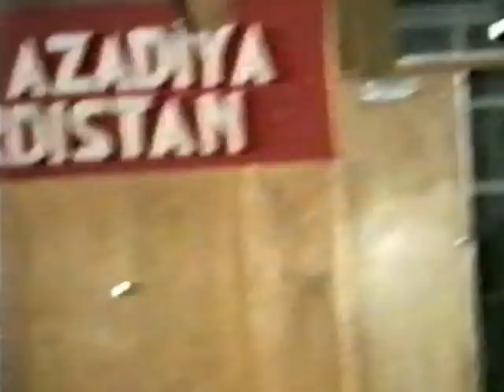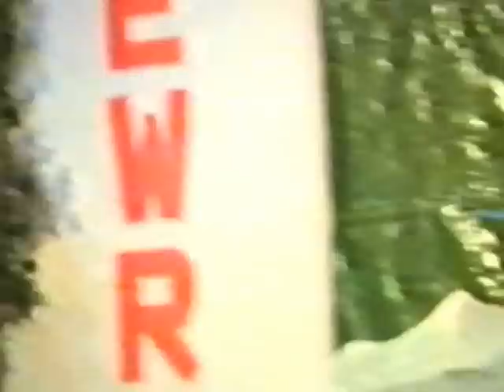Hasan Bagdas Allende. Sinan ve Kutup VOB 1986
dıyarbakır halk oyunları

Avustralya